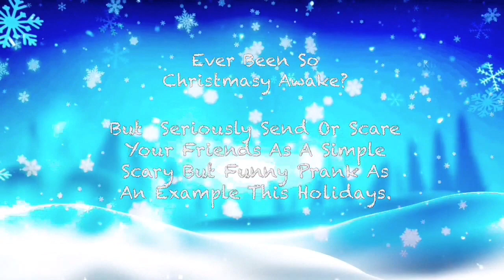Jalen Has Christmas Dreams (Stay until the end) - Alternate Version